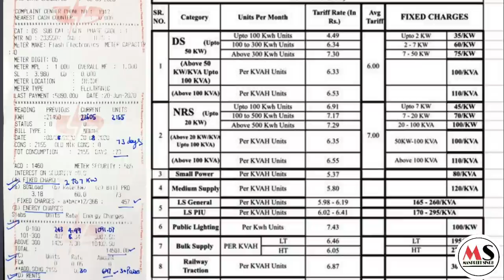Know Your Electricity Bill of PSPCL in Punjab I ਆਪਣਾ ਬਿੱਲ ਪੜ੍ਹਨਾ ਸਿੱਖੋ I Explained by Manpreet Singh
Many people in PUNJAB having so much confusion regarding their electricity bills.
To make the bills understandable, we have tried to explain full detail of electricity bill of PSPCL in punjab. How to calculate our own bill. What taxes, rents and charges we pay to PSPCL and Punjab. We tried to explain you the bill  in easy way. Hope you like the video.

CAMERA TRIPOD
CAMERA CANON 200D
GORILA TRIPOD
LIGHT STAND (SOFT BOX)
GREEN SCREEN

Also watch my another video on  Agricultural Ordinances and why Farmers protesting against three ordinances recently passed by central government.

Helpline  Number of PSPCL 1912